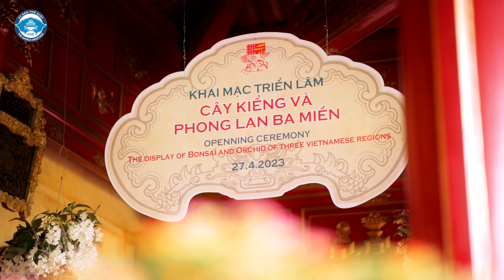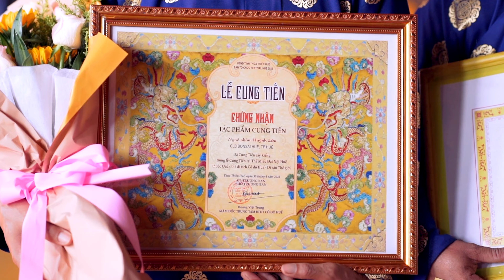Final Full Cung Tiến Cây Cảnh